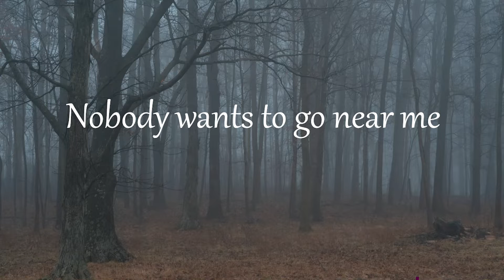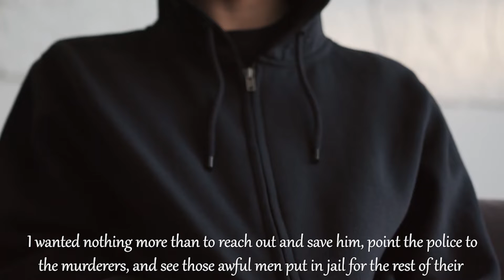A witness who remained silent !!! night story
A witness who remained silent

story by u/pollyp0cketpussy (reddit)

short